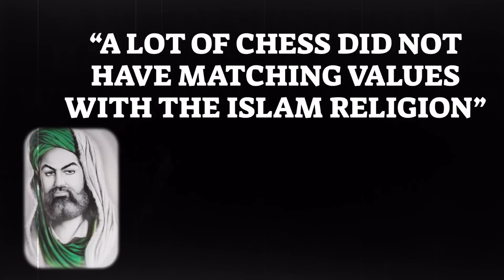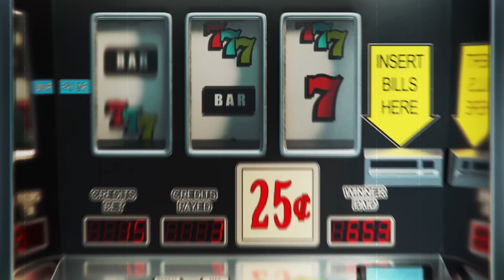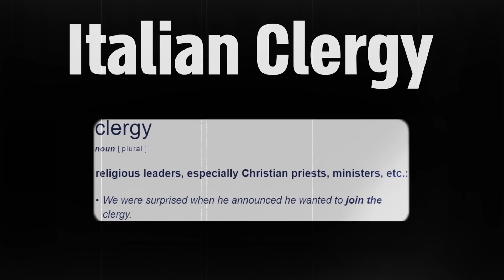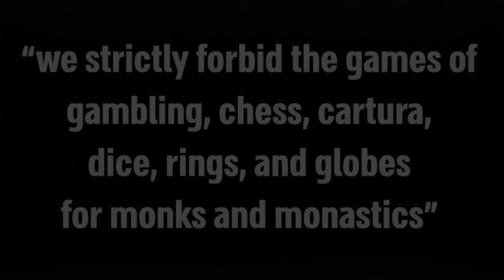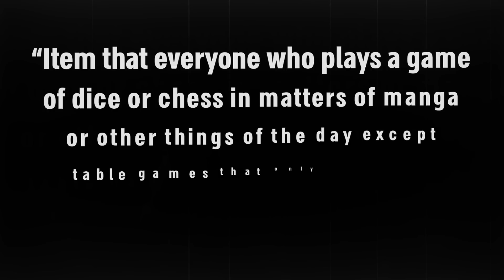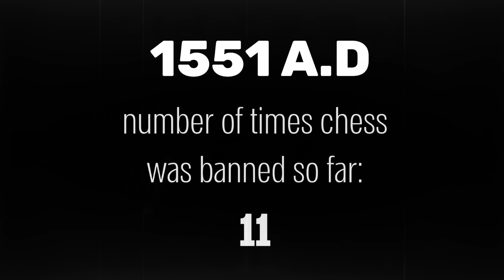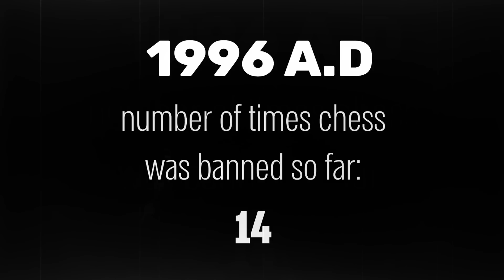14 Times Chess Got BANNED Around the World 🌍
The research behind this video is unmatched - Chess History at its finest presents 14 Times Chess was Notoriously Banned throughout the world including countries from Europe, Asia, and the Middle-East! 🌎

I hope you enjoy this video - it took months to make and edit!
Editing Credits: Guy Haber

Chess.com SECTION